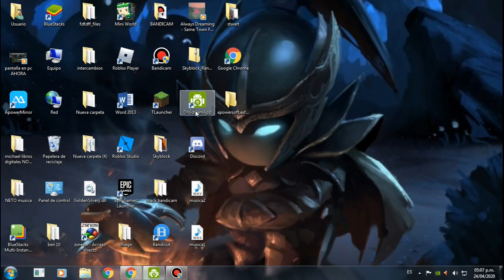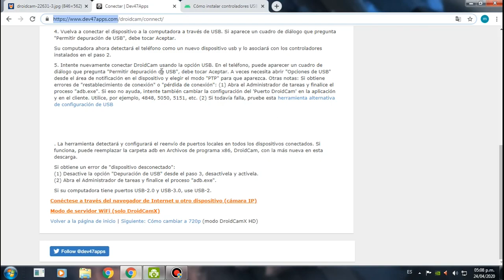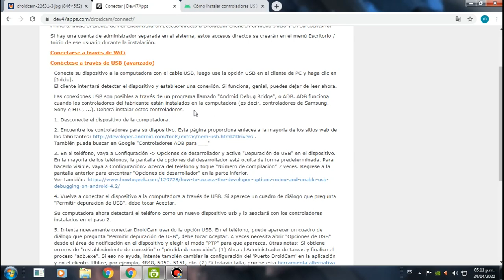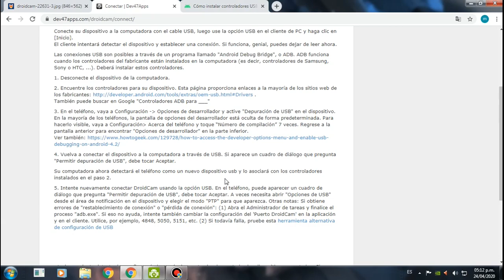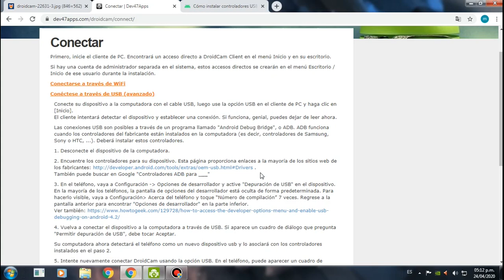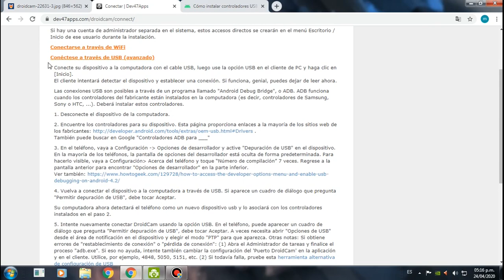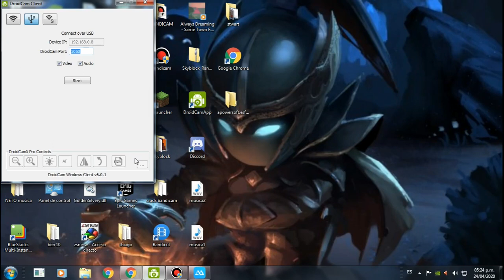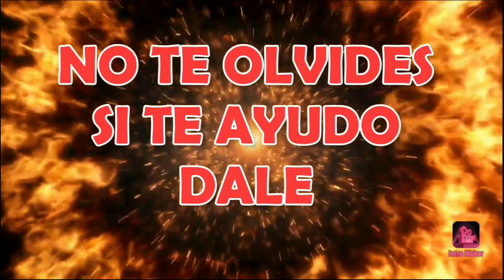🔥Error DROIDCAM por USB😱 Actualizado 2021🔥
🔴AQUI LES DEJO LA MEJOR APLICACION DEL 2020 EN CASO NO LES FUNCIONE O LES VALLA MUY LENTO EL DROIDCAM

Amigos en este tutorial le damos solucion al ERROR DE DROIDCAM POR USB , esperamos ayudarlos.